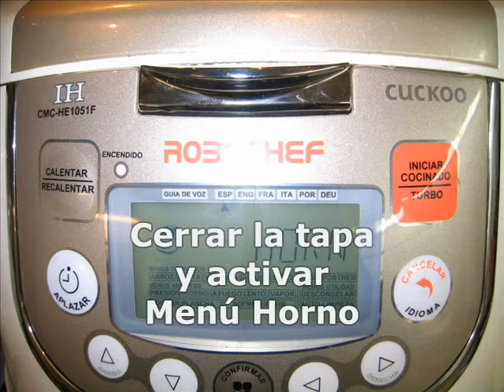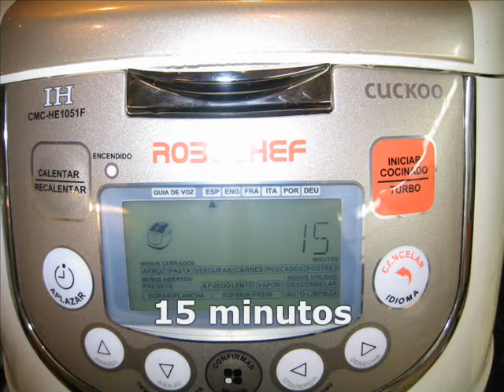Berenjena con cebolla a la salsa barbacoa